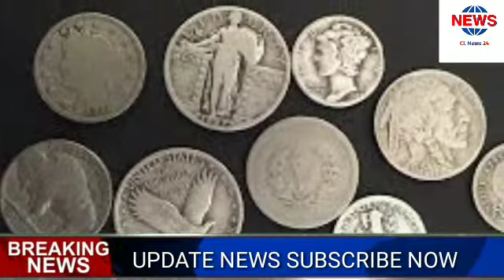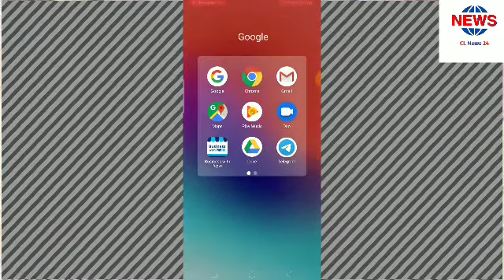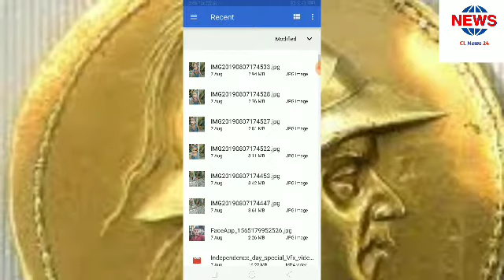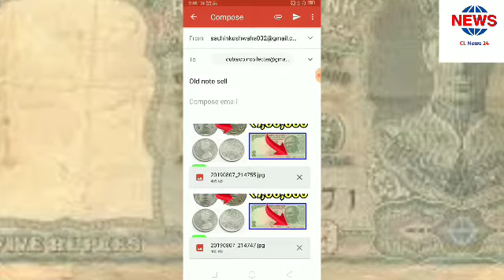अगर आपके पास भी है प्राचीन काल के पुराने सिक्के या नोट 1,2,5,10 के तो आप भी बन सकते हैं लखपति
अगर आप सभी के पास प्राचीन काल से जुड़े हुए कोई भी सिक्के या नोट है तो अभी मिलेगा ₹400000 तुरंत बेचो
नमस्कार भाइयों बहनों आप सभी का बहुत-बहुत स्वागत है भाइयों बहनों अगर आपके पास प्राचीन काल से जुड़े हुए कुछ सिक्के हैं तो आप उन्हें बेचकर लखपति बन सकते हैं अगर आपके पास कोई भी पुराने सिक्के हैं तो वीडियो के साथ अंत तक बने रहिएगा पूरी जानकारी वीडियो में दी हुई है वीडियो पसंद आए तो लाइक के बटन को दबाएं और जितना हो सके दोस्तों के साथ शेयर जरूर करें साथ में सभी सरकारी योजना का लाभ सबसे पहले उठाने के लिए चैनल को सब्सक्राइब करें और बैल आइकन को जरूर दबाएं धन्यवाद।।।।
Sell old coins and note direct buyer ,Old coins value ,Old coins buyer,MUMBAI
Sell old coins now! Seller DIRECT NUMBER,Pappu Prem Mumba,कहां बेचे अपने पुराने सिक्के और नोट | Buy and sell old coins.
Sell old coins to direct buyer ,1 rupee coin value ₹6 lacs , 1985 one rupees old coin price ₹40,000,
Sell Old Coins & Notes to Direct Buyer, Biggest Exhibition of Rare Currency, Expensive Coins,Sell One Rupee British Indian coin at the Price of 6 lakh Rupees, Old coins Value,Sell old coins and note to direct buyer ,Selling old coin & currency in India at high price,